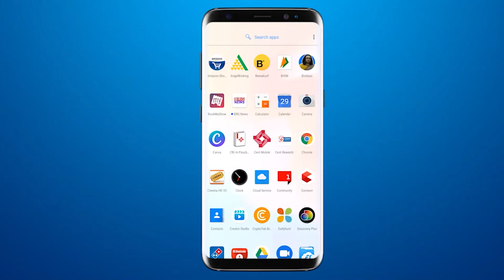वड़ोदरा वकील मंडल के चुनाव के लिए एडवोकेट हसमुख पटेल ने दर्ज करवाया नामांकन